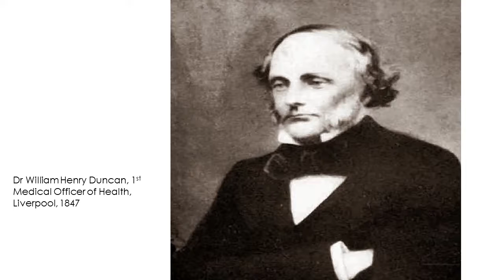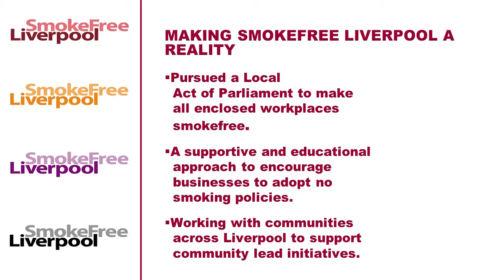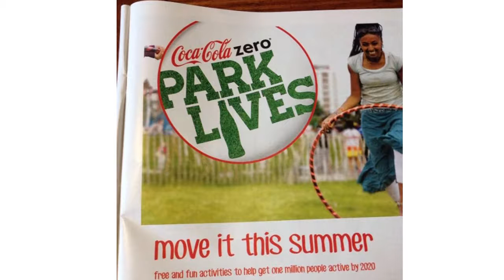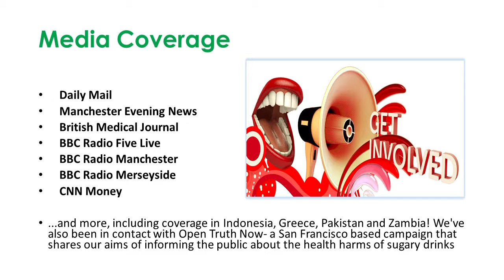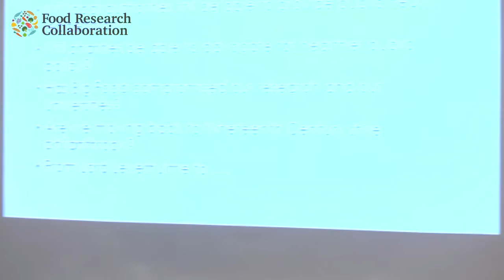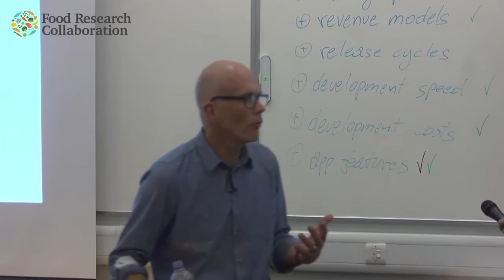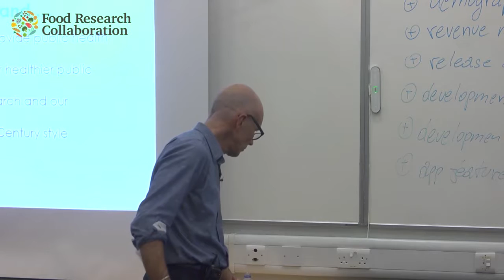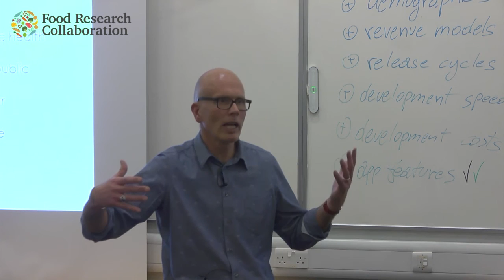Food Thinkers: Robin Ireland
'Translating Local Action to National Policy'
A talk by Robin Ireland from the Health Equalities Group, held on 2 December 2015 for the Food Research Collaboration.